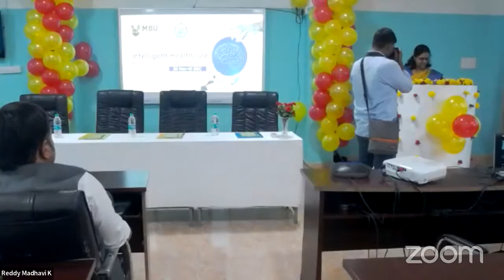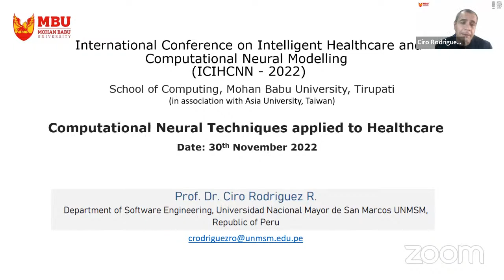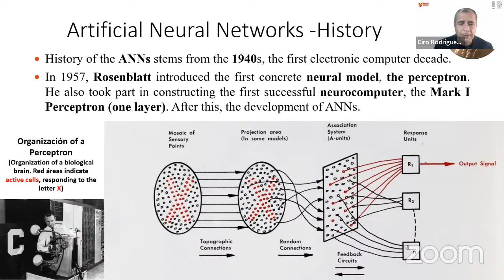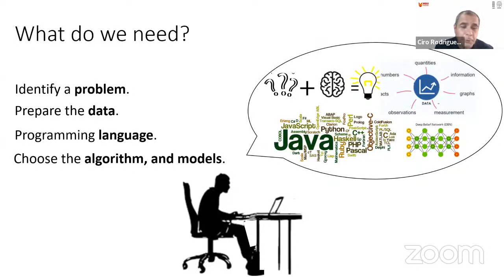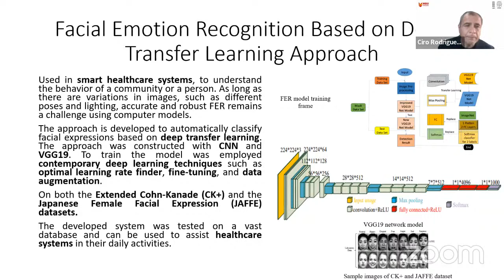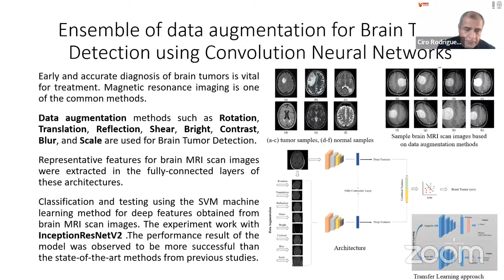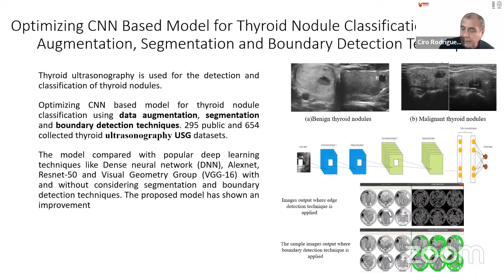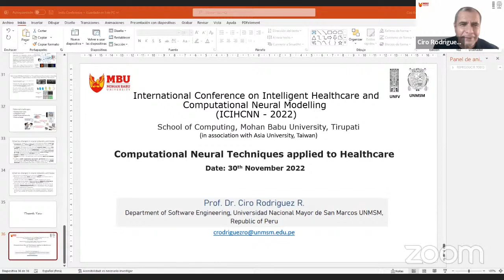ICIHCNN 2022-Mohan Babu University, Tirupati